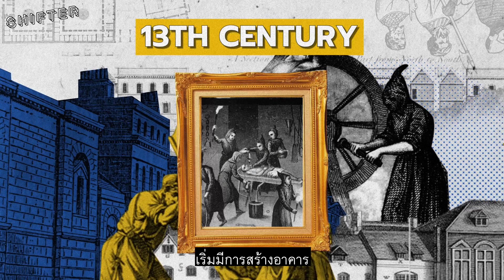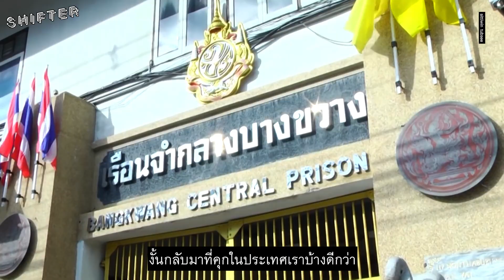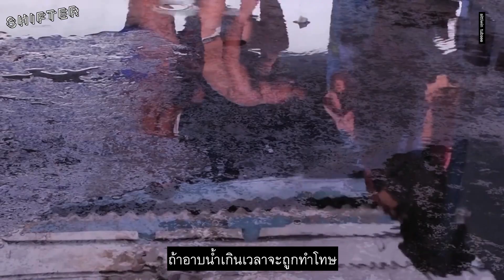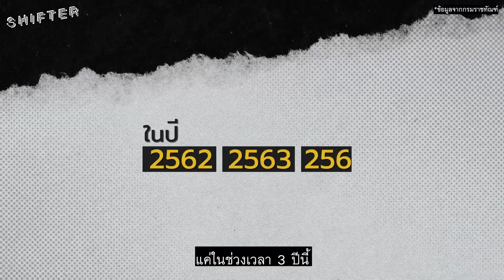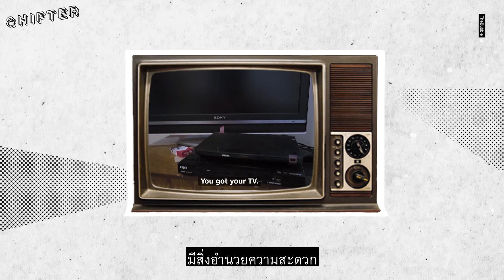คุกมีไว้ทำไม?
นักโทษล้นคุกดูจะเป็นปัญหาที่อยู่คู่กับสังคมไทยมาอย่างยาวนาน ถ้าถามว่าจำนวนนักโทษในไทยมีเยอะแค่ไหน ก็ติดอันดับ 6  ของโลกไปแล้วเรียบร้อย หลายคนก็อาจจะบอกว่าเพราะคนเหล่านี้ไม่สำนึกผิด ออกไปแล้วก็ยังกระทำความผิดซ้ำจึงต้องวนกลับเข้าในคุกใหม่

ถ้าอย่างนั้นหน้าที่ของคุกคืออะไรกันแน่ เพื่อบำบัดให้นักโทษกลับเข้าสู่สังคมได้ หรือเพียงแค่ขังให้พวกเขาสึกนึกผิดได้ด้วยตนเอง?